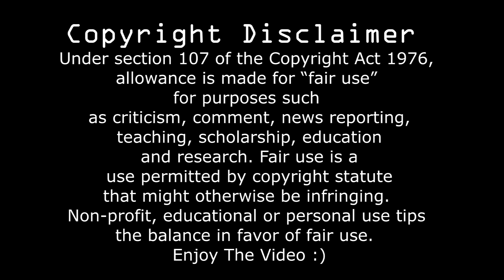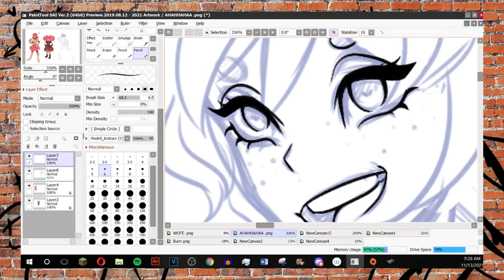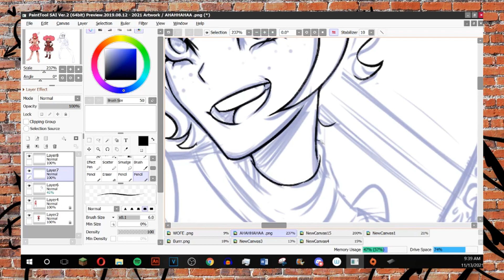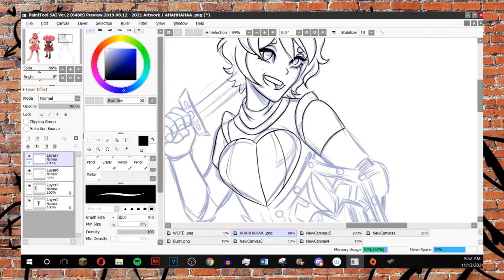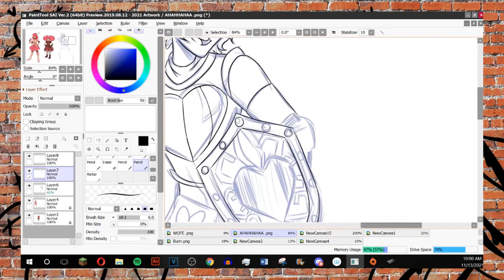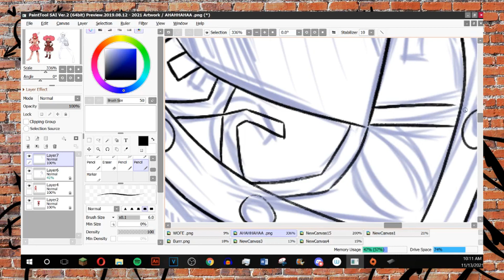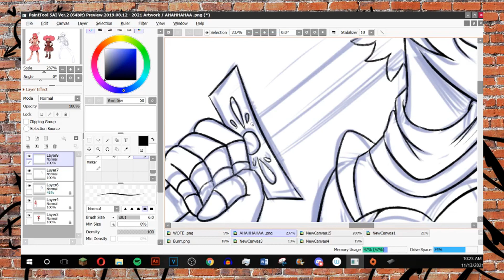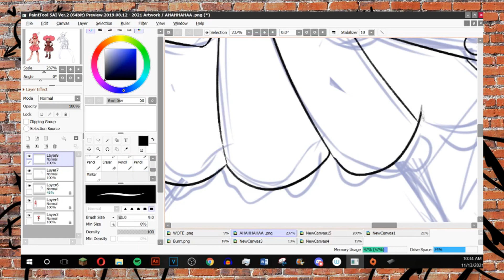Is This Crunchyroll's Most CONTROVERSIAL Show? | High Guardian Spice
Huge Shoutout to GaetorCreations for doing my sprites so I didn't have a mental break down. Please check them out, they are amazingly talented and I'm honored that I got to work with them!